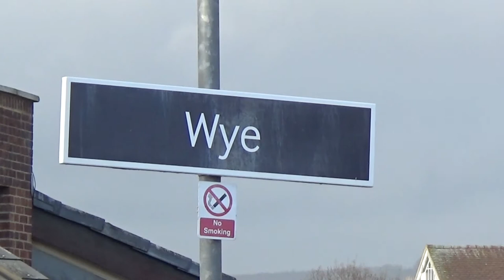The Cathedrals Express with No.45212 Friday 22nd December 2017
The last Steam rail tour of 2017 was the Steam Dream Cathedrals Express on Friday 22nd December 2017.

The motive power for this tour was London Midland & Scottish Railway Class 5MT 'Black Five' No.45212 with assistance provided by British Railways Class 47 No.47580 "County of Essex".

The tour ran down from London Victoria to Folkestone West via Sevenoaks, Ashford, Canterbury, deal and return.

I went to see the tour at Wye station on the Ashford to Canterbury line where the 'Black Five' storming through and later went to Folkestone West where the tour arrive for a water-stop.

Filmed on Friday 22nd December 2017.